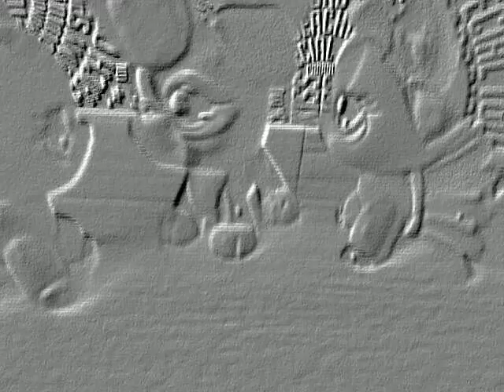LPS Do What You Wanna Do For 40 subs